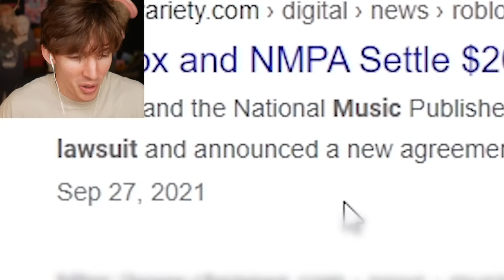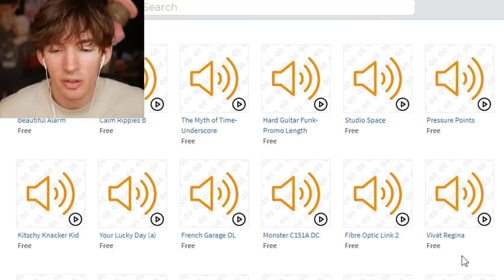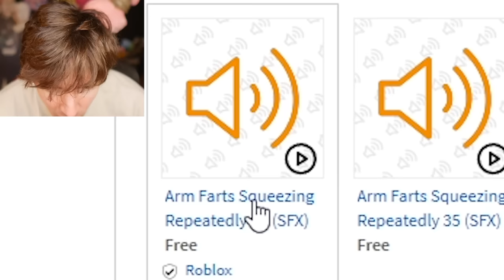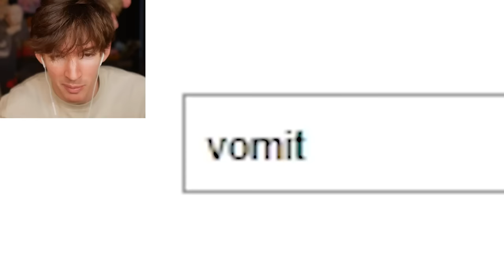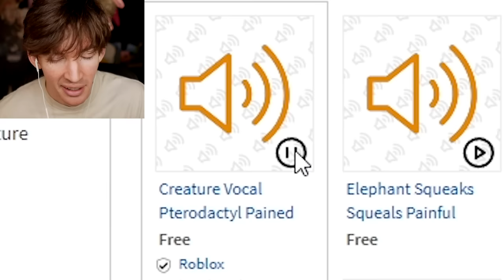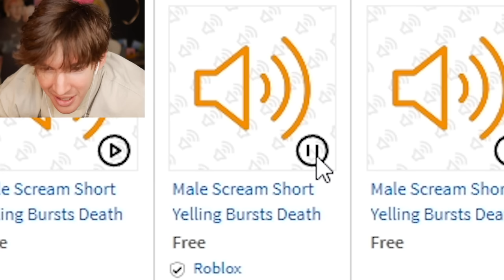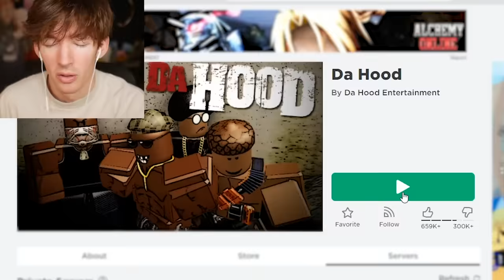ROBLOX REMOVED EVERY AUDIO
uise star code flamingo
today i talk about the roblox audio boombox update thing no more raining tacos song no more anything for a bit i guess idk yeah roblox got sued